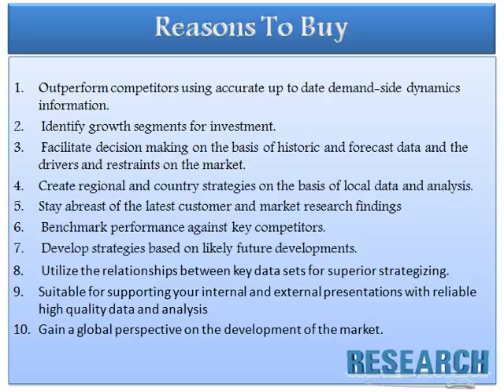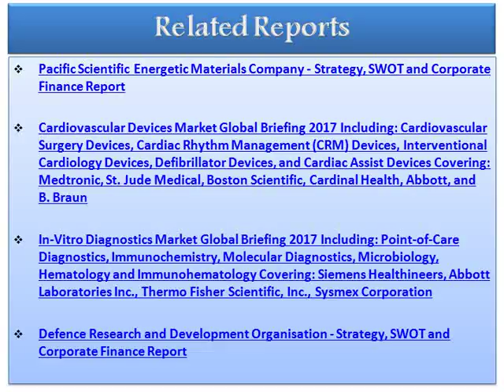Global Scientific Research and Development Services Market 2017: Aarkstore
The report is engaged in research and experimental development in the areas such as biotechnology, physical sciences, engineering sciences, life sciences and social sciences.